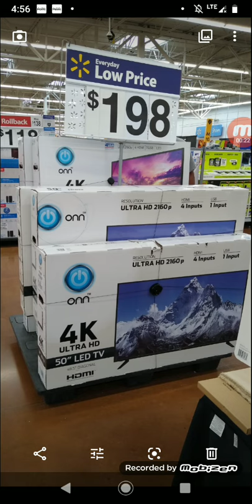Onn 4K 50" LED TV For $198